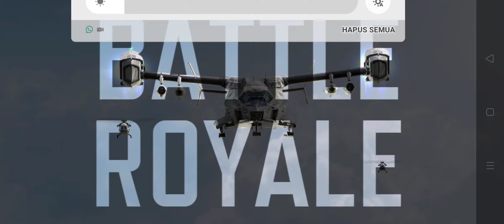Gameplay ||Call Of Duty, Battle Royale|| Duo vs Squad, Kill 21 🔥🔥